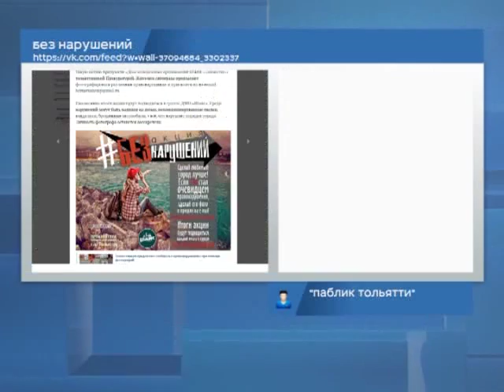Новости блогов 16.11.2015г